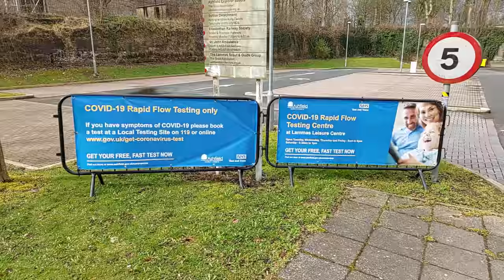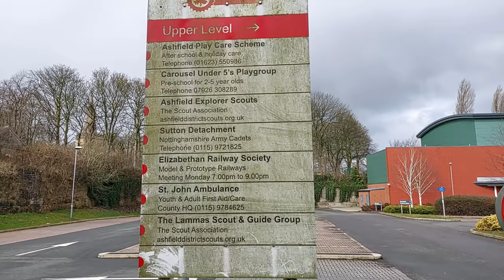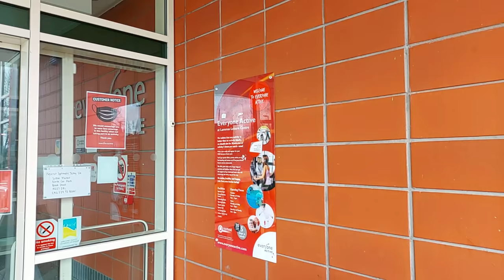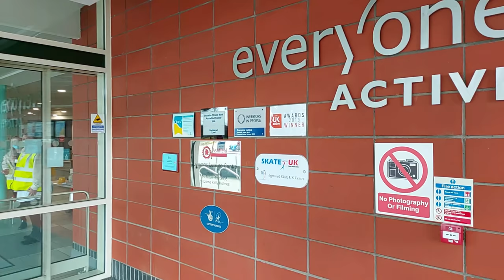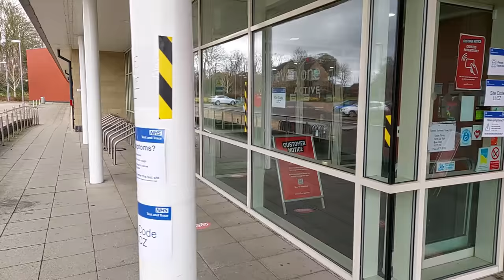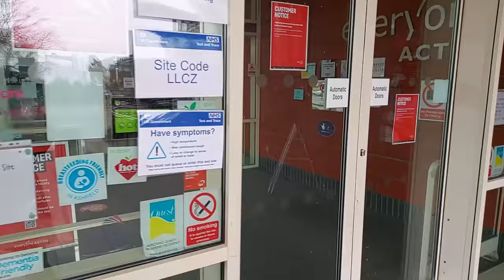COVID TEST SITE SECURITY, YOU'RE AGGRESSIVE! LIAR'S TYRANTS GONE ROGUE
up in Sutton in ashfield to check out a few covid test sites,  and met this liar.
IF YOU WOULD LIKE TO HELP KEEP NOBODY POOR ON THE ROAD PLEASE MAKE A SMALL DONATION, HERES A LINK THANKS